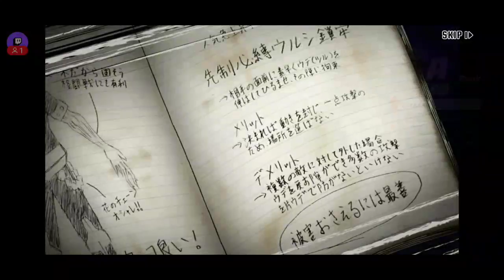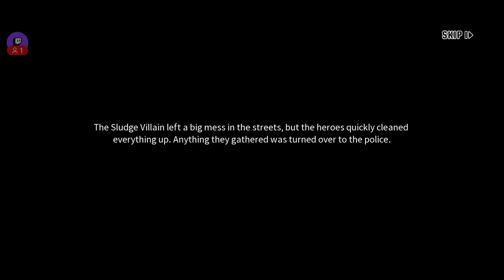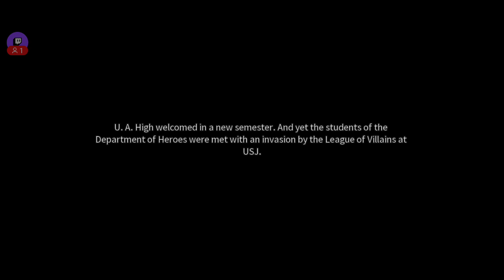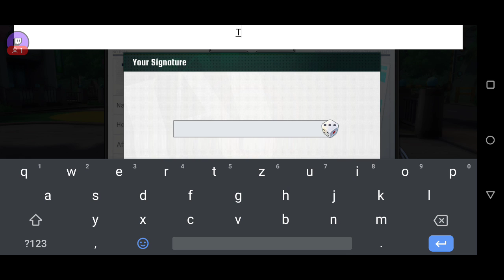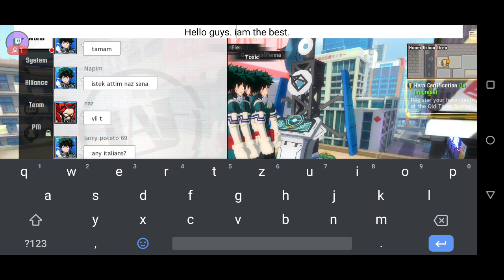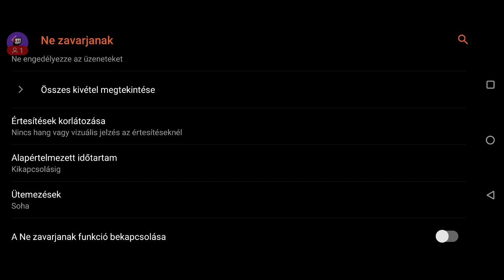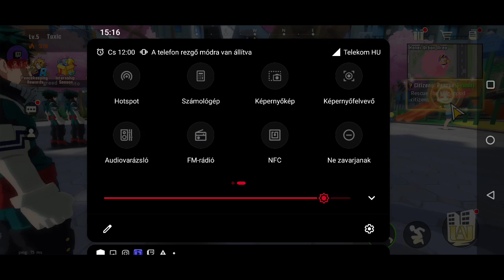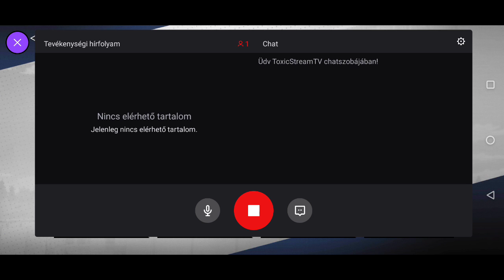MHA: The Strongest Hero Próbáljuk ki!